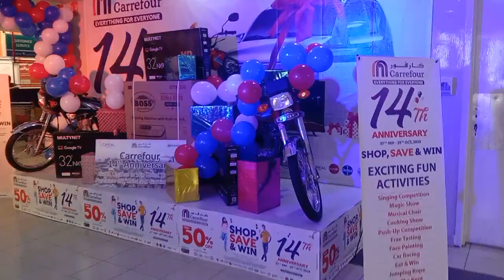14th Anniversary Carrefour Hyperstar big Promotion